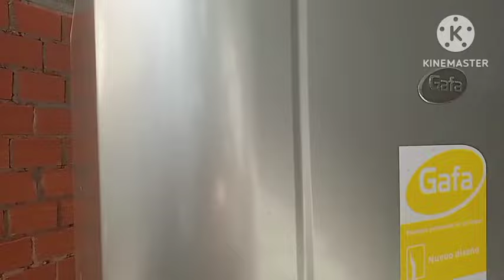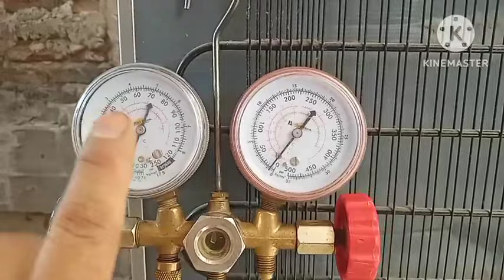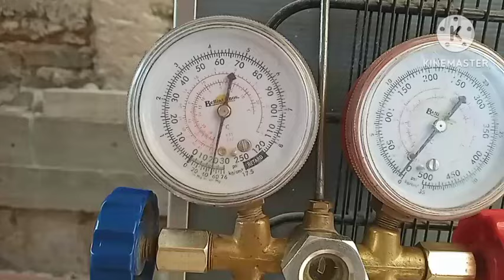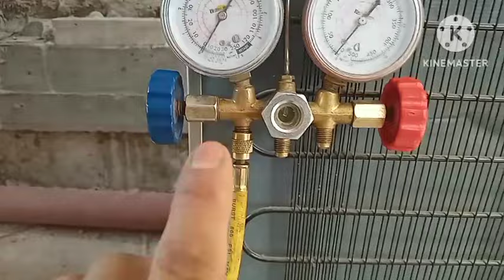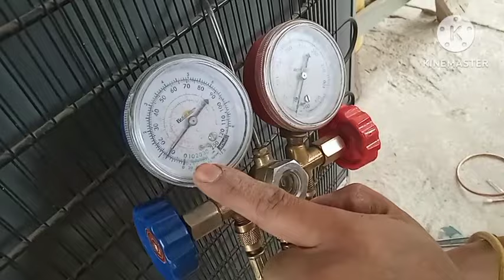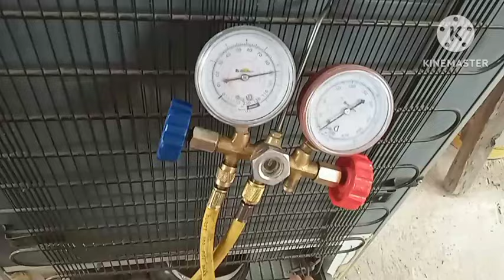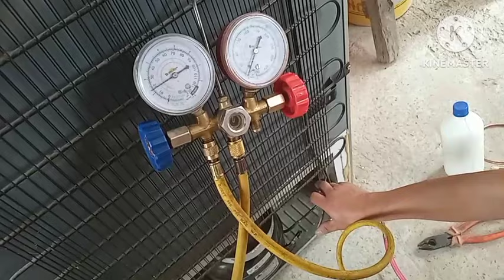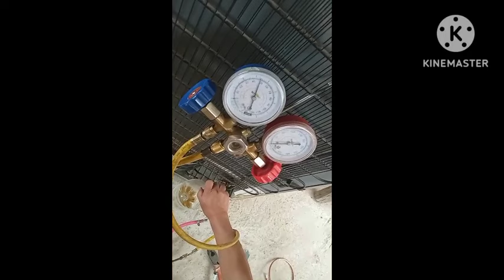LIMPIEZA DE CAPILAR TAPADO